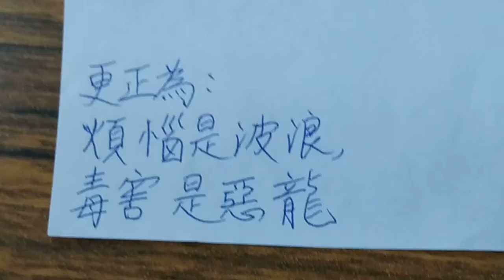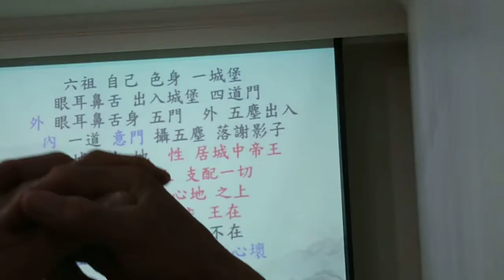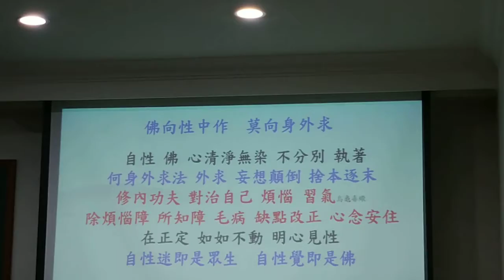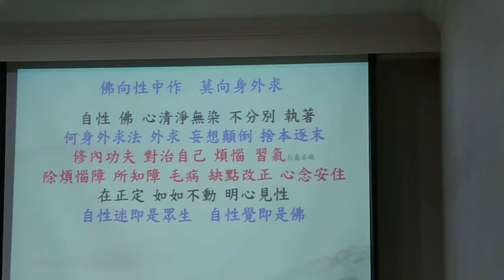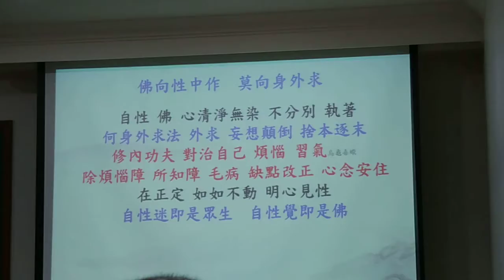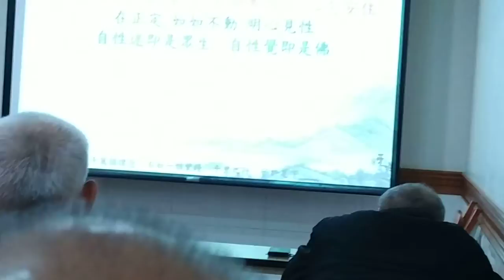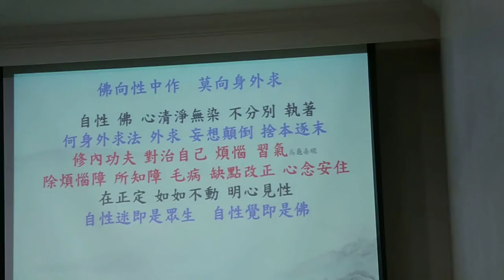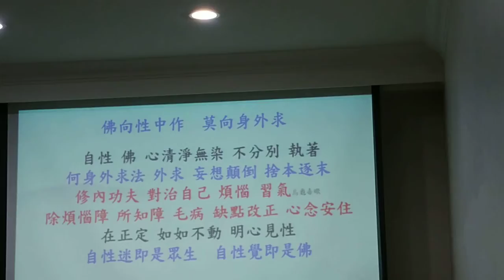VID_20210324六祖壇經班疑問品第三解說閩南語版b_202611